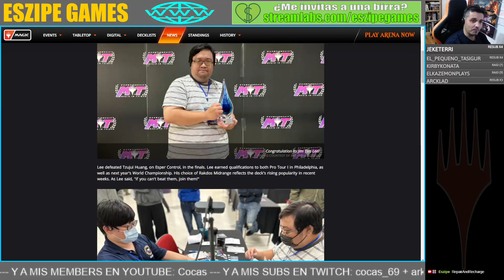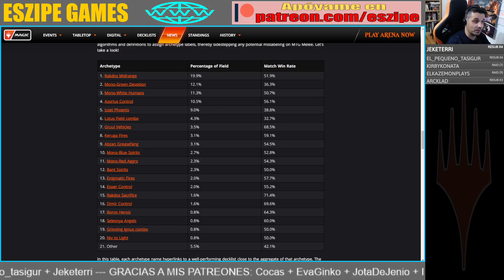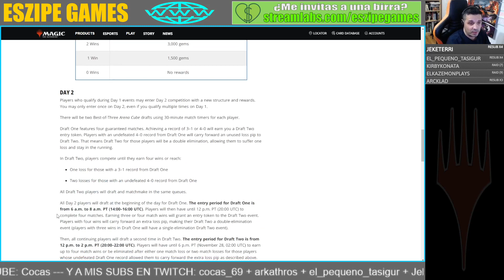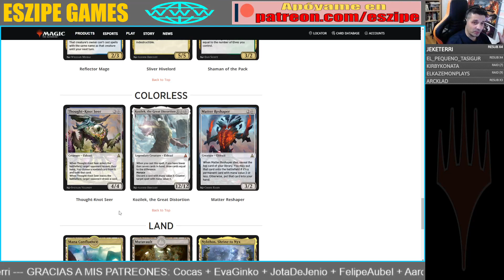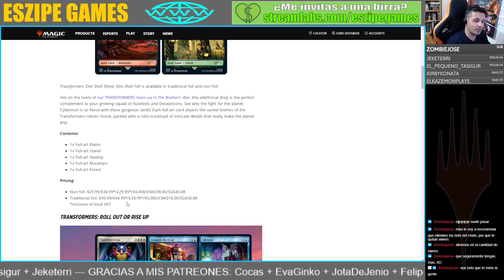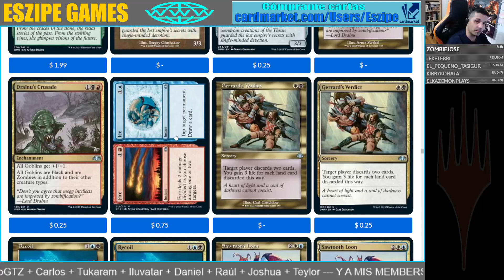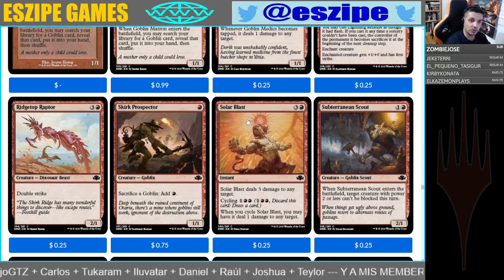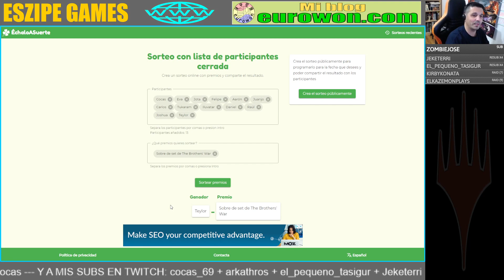PEGO CON TODO #151: Dominaria Remastered al completo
En el podcast número 151 de Pego Con Todo hablamos de estos temas:
- Código RepairAndRecharge para 3k exp y 1k oros.
- Resultados y meta de Pioneer.
- Límites a las fundas con banderas.
- Novedades de Magic Arena.
- Nuevas promos para jueces.
- Alchemy de The Brothers' War.
- Más Secret Lairs de Transformers.
- Spoilers de Dominaria Remastered.
- Tokens de Dominaria Remastered.
- Sorteo de sobre de set de The Brothers' War.